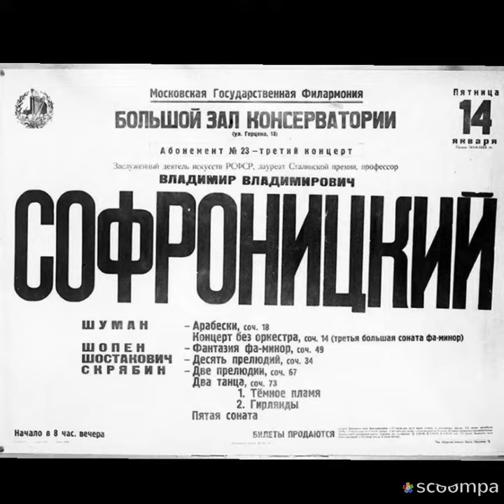Вечная музыка. Памяти гениального пианиста Владимира Софроницкого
ПОЭТ ФОРТЕПИАНО.
Владимира Софроницкого при жизни называли гением, о нем ходили легенды. Его имя стоит в одном ряду с именами Антона Рубинштейна и Сергея Рахманинова. ХХ век дал человечеству ярчайшее созвездие великих музыкантов, в том числе пианистов. Но когда мы слышим имя «Софроницкий», то возникает исключительное ощущение: он – один, таких не было и не будет. Он не вписывается ни в какие классификации и не подпадает ни под какие определения. Единственное, что всегда безошибочно прибавляют к его имени, – это эпитет «великий романтик».Он не побеждал на международных конкурсах, его титулы скромны, а биография небогата внешними примечательными событиями. Но главное — пианист утонченного романтического стиля, Софроницкий пользовался особым расположением публики, которого никакими официальными наградами не завоюешь. Когда фирма "Мелодия", образованая в 1964 году, сразу же выпустила великолепный комплект его пластинок, они мгновенно исчезли с прилавков музыкальных магазинов. Еще при жизни пианиста его интерпретаторские творения ассоциировали со стихами Блока, полотнами Врубеля, книгами Достоевского и Грина. У него было совершенно уникальное звукоизвлечение.Необычайно глубокий звук заполнял весь зал и проникал в самое сердце. Как совершенно восхитительно он играл Шуберта  в переложении Листа! Но такого исполнения пьесы "Литания" я не слышала ни у кого. Тут было чудо, которое дозволено разве что гениям.  Публика боготворила Софроницкого. Он мог отменять концерты – все беспрекословно принимали волю своего кумира, надеясь на то, что в следующий раз повезет, и они станут свидетелями чуда. При возможности слушатели ходили на одну и ту же программу по два раза подряд: он всегда играл по-разному."Музицируя, он словно бы исповедывался людям; исповедывался с предельной откровенностью, искренностью и — что очень важно — эмоциональной самоотдачей. Об одной из песен Шуберта — Листа он обмолвился: «Мне хочется плакать, когда я играю эту вещь». В другой раз, подарив залу поистине вдохновенную интерпретацию си-бемоль-минорной сонаты Шопена, признался, сойдя в артистическую: «Если так переживать, то больше ста раз я ее не сыграю». Действительно, переживать исполняемую музыку так, как переживал за роялем он, было дано немногим".Софроницкий никогда не участвовал в музыкальных конкурсах и, по его признанию, недолюбливал их. "Слава завоевывалась им  не в единоборстве где-то и с кем-то; менее всего он обязан ею капризной игре случая, который, бывает, одного вознесет на несколько ступенек вверх, другого незаслуженно отодвинет в тень. На эстраду он пришел так, как приходили прежде, в доконкурсные времена,— выступлениями, и только ими, доказывая свое право на концертную деятельность. Его отец был инспектором Смольного института благородных девиц, преподавал там физику и математику. Мать — урождённая В. А. Боровиковская — правнучатая племянница русского живописца В. Л. Боровиковского, внучка поэта Л. И. Боровиковского и дочь юриста и поэта А. Л. Боровиковского.
Репертуар его был поистине безграничен. Однажды Софроницкого спросили: "Если вас посадить за рояль, не прерываясь, за сколько времени вы сыграли бы весь свой репертуар?" Он подумал и ответил: "Две недели, это точно". О том, что он испытывал, когда играл, можно судить по тому, как он говорил об исполнении 8-й прелюдии Шопена: "Я очень люблю ее. Как будто радостное, благоуханное дыхание жизни неожиданно врывается и захлестывает всю душу". Об экспромтах Шуберта говорил:" В них глубочайшая стихия переживаний, где перекликаются голоса отдаленных, неясных, но дорогих воспоминаний. Вообще Шуберт - самый добрый и земной композитор". В видеоклипе звучит фрагмент - Шуберт-Лист "Мельник и ручей".